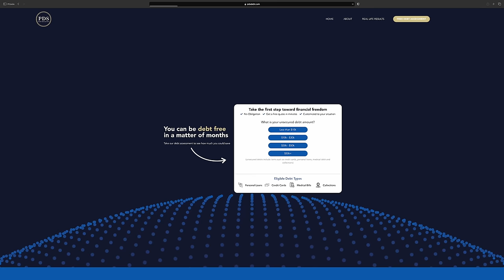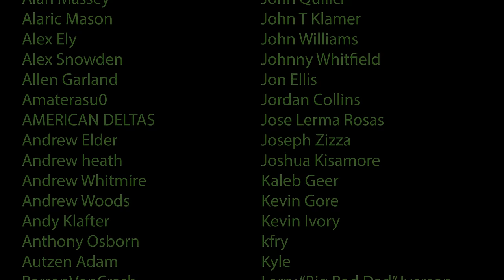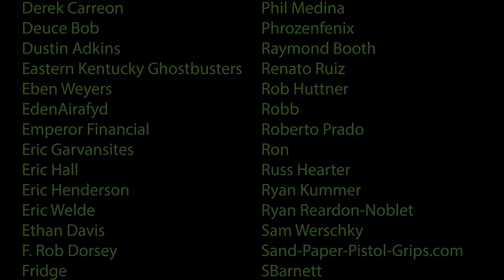4 BORE Rifle vs Russian Titanium Helmet (The Biggest Rifle Ever !!!)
PDS Debt is offering a free debt analysis. It only takes thirty seconds!

In today’s video we blast the titanium Altyn helmet with the 4 BORE rifle!

The Kentucky Ballistics Gel T-Rex!!!

WARNING!